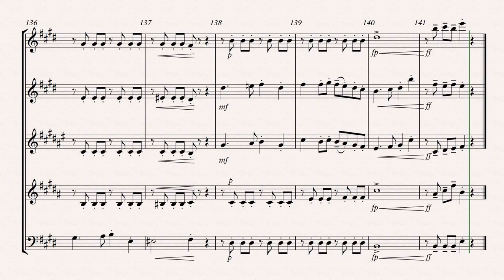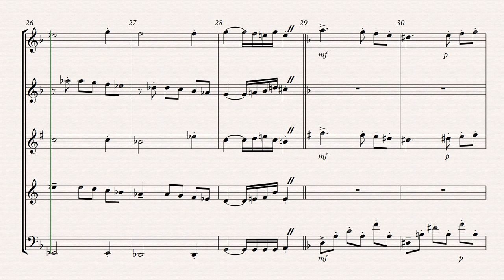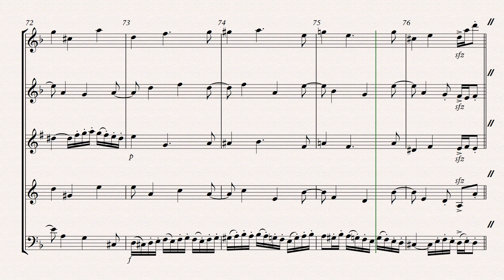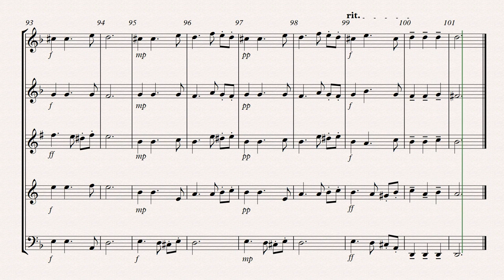Suite for Woodwind Quintet 2 Sarabande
This second movement of the Suite for Woodwinds is in the form of the slow and elegant Sarabande, a Baroque dance rhythm